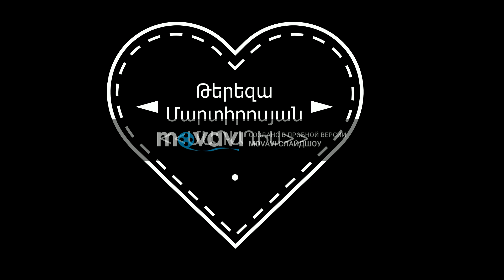Tereza Martirosyan - Mataxis 2018